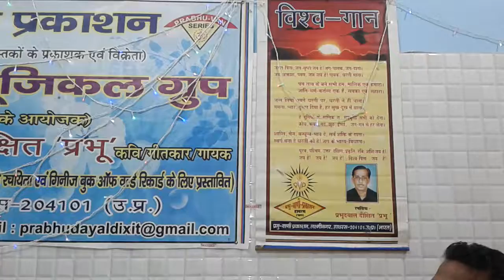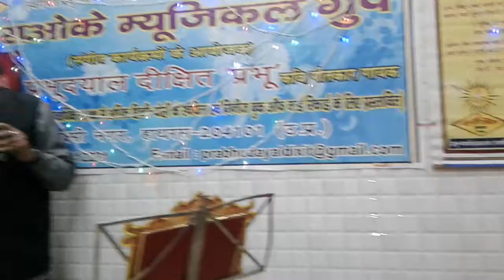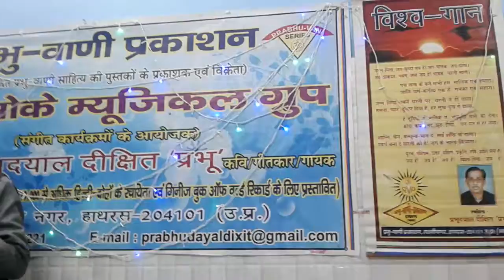ओ माँ तू कितनी ====== presented by PRABHU DAYAL DIXIT 'PRABHU' FOR LATE MOTHER Smt. PREM DEVI